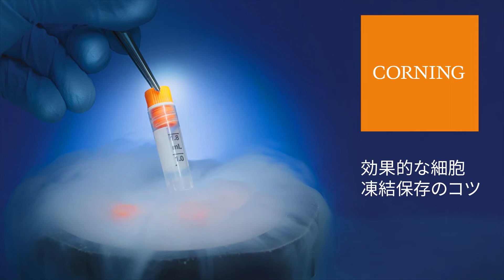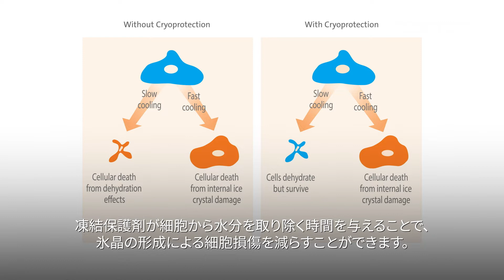哺乳類細胞の凍結保存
細胞の凍結ストックをを最良の状態に保つために、細胞を保存する際ののコツをご紹介します。